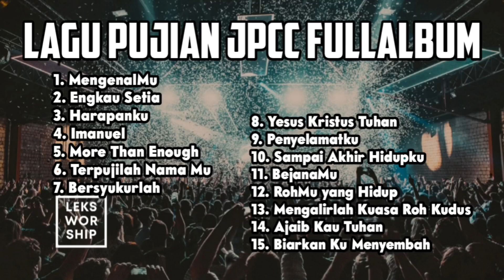JPCC FULL ALBUM | 2024 | praise and worship 🔥🔥🔥